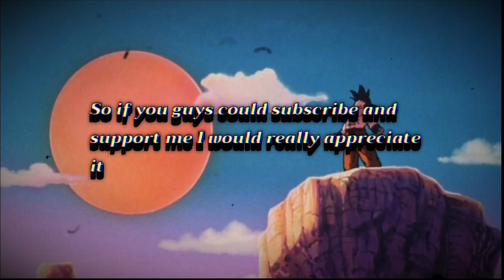New YouTuber Here…